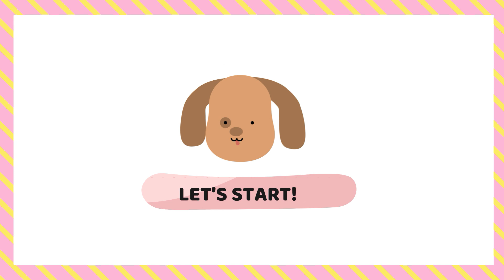Letter Y is for Yak ABC animal art